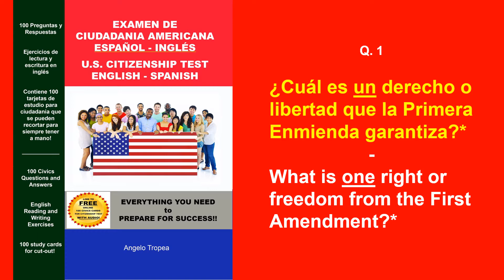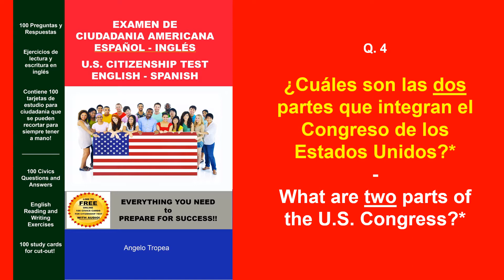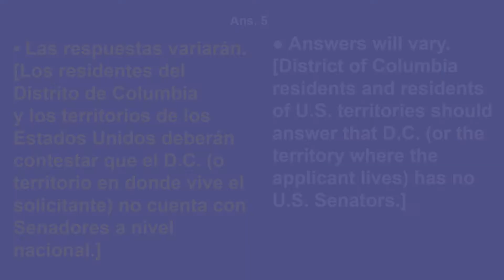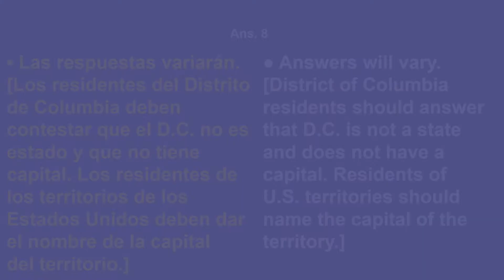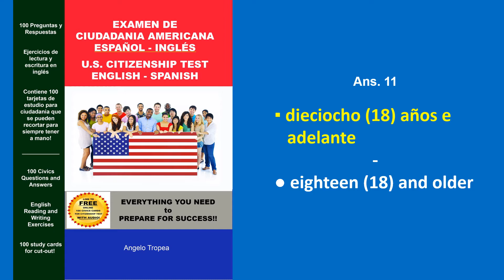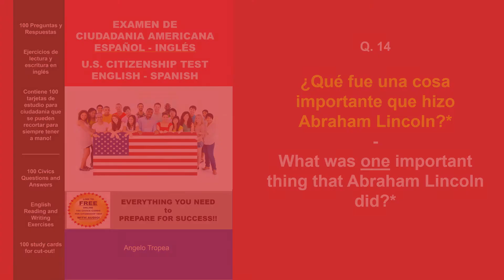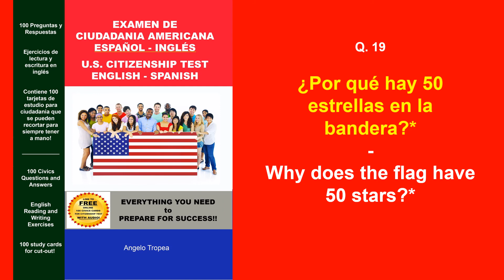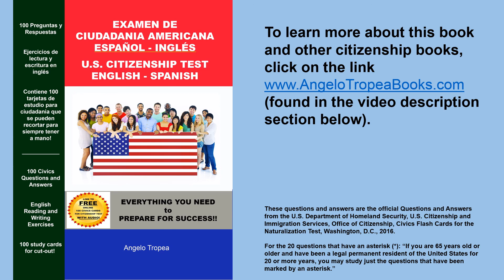OFFICIAL US CITIZENSHIP NATURALIZATION CIVICS QUESTIONS IN SPANISH ESPAÑOL - 20 CIVICS QUESTIONS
Spanish 20 civics questions. Practice every day and easily pass the civics test!